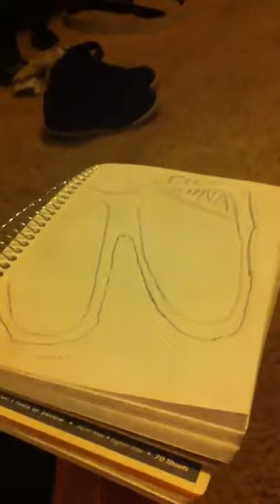Anamorphic drawing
Sunglasses sketch